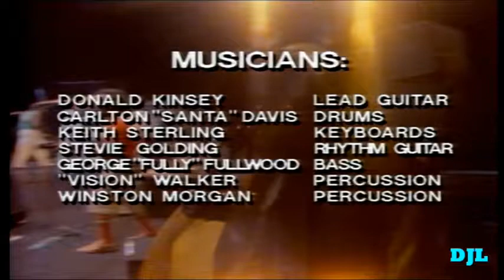1983-08-23 Peter Tosh- 10Get Up Stand Up -Capture Live Video HD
Peter Tosh 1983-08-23 Capture Live At The Greek Theater

set list:
01- Intro / Pick Myself Up
02- African
03- Coming In Hot
04- Not Gonna Give it Up
05- Rastafari Is
06- Where You Gonna Run
07- Glass House
08- Equal Rights / Dompressor Man
09- Johnny b. Goode
10- Get Up Stand Up
11- Walk And Don´t Look Back - bonus

New Version Video HQ

colocado por:DJL